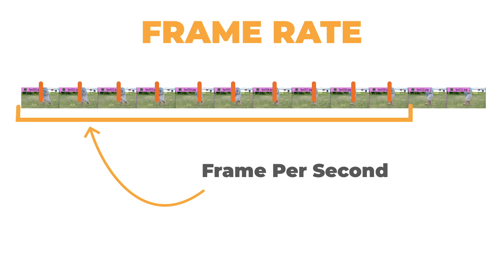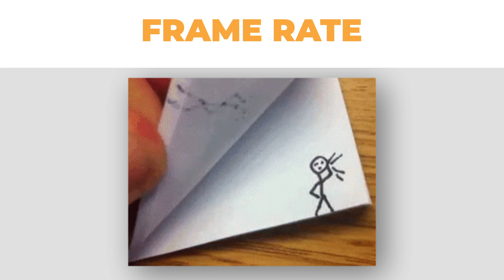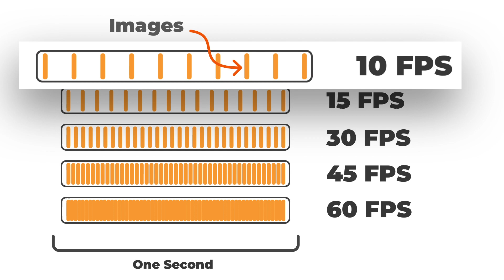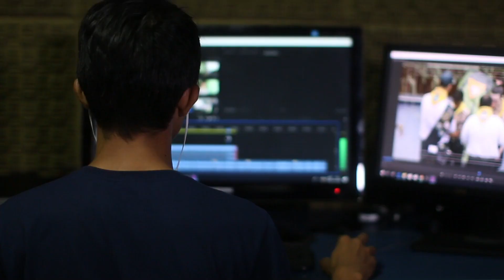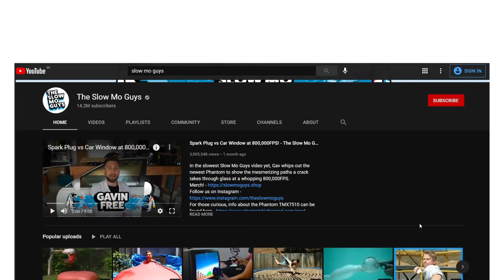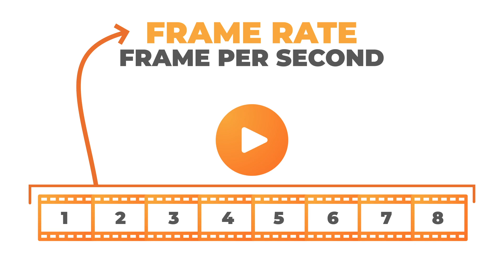FRAME RATEனா என்ன? 😨 அதுனால என்ன பயன் 🤔❤️‍🔥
Vanakam Makkalae!!
Today we are going see What is Frame Rate in Tamil with English subtitle.

🖥 Monitor (Updated)
💻 Laptop (Updated)
🖌 Tablet (Updated)
🔈 Speaker (Wired)
🔊 Speaker (Wireless)
🖥 HDMI Cable
💻 Laptop Raiser 1
💻 Laptop Raiser 2
🖱 Mouse Pad